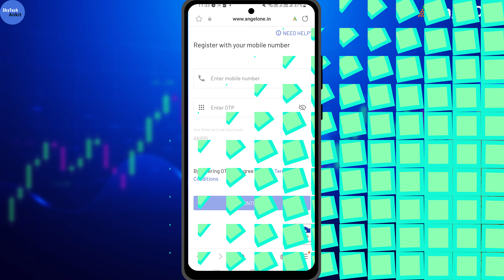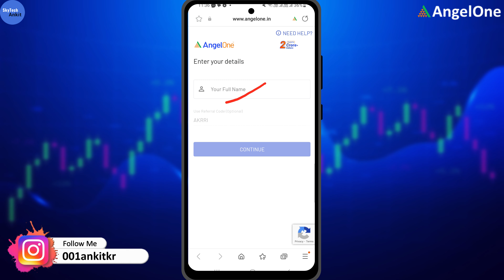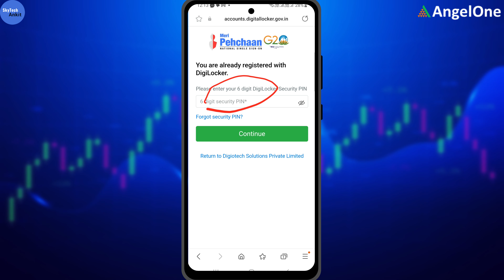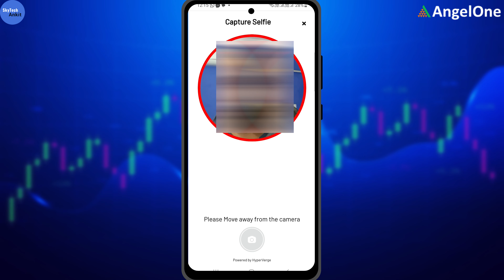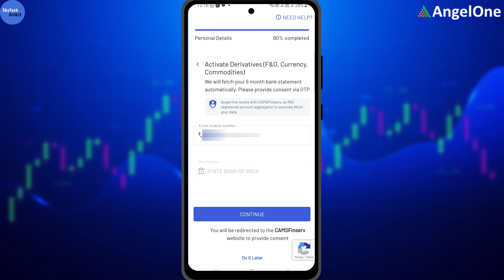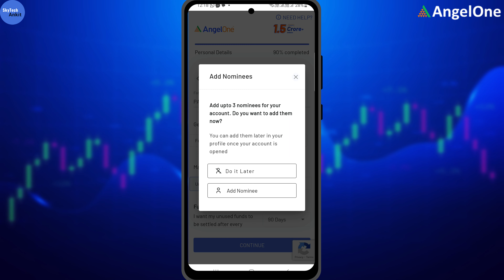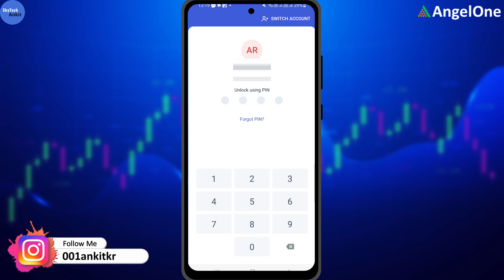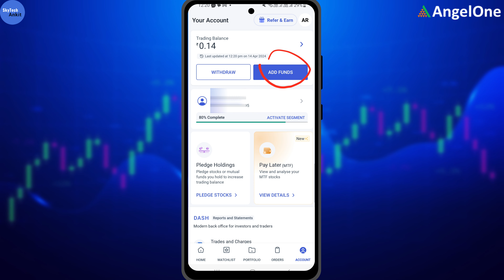how to open angel one account 2024 | angel one app account kaise banaye | angel one account opening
how to open angel one account 2024
Angel one account opening 2024
how to open demat account in angel one
how to open account in angel one